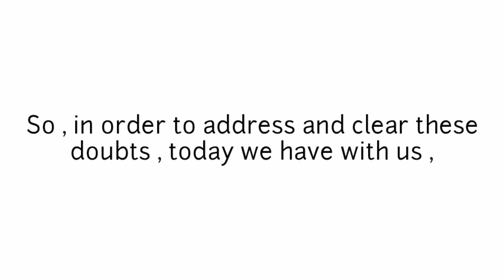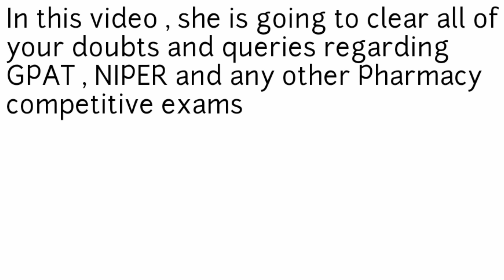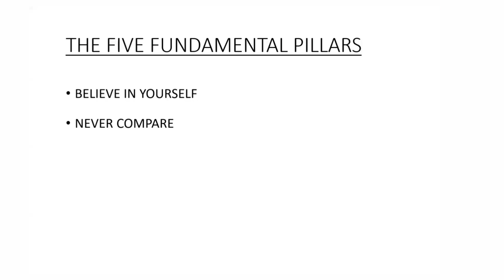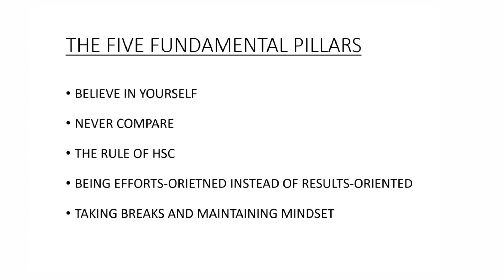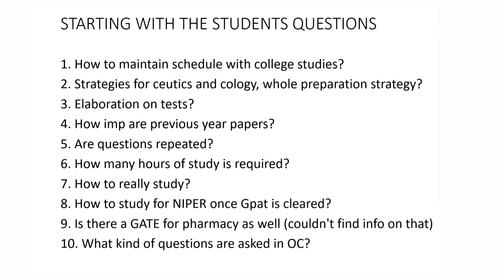Complete Doubt Clearing Session for GPAT and NIPER aspirants : Part - 1 | Hiral Joshi | PharmaGeek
In this video , Hiral Joshi is going to clear all the doubts that might come in the minds of a GPAT or NIPER aspirants. She has appeared in GPAT 2021 and secured an All India Rank of  28 and she also secured an All India Rank of13 in NIPER JEE 2021. Currently , she is a M.S.Pharm student at NIPER , Mohali.
Listed below , are the links of the other parts :-

Follow our Facebook Page for more updates about GPAT and other pharmacy related knowledge